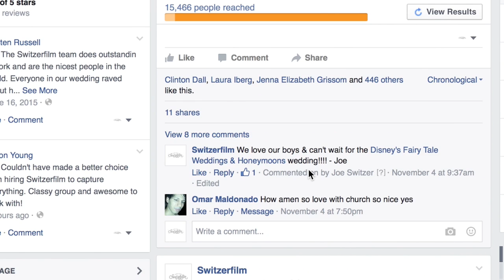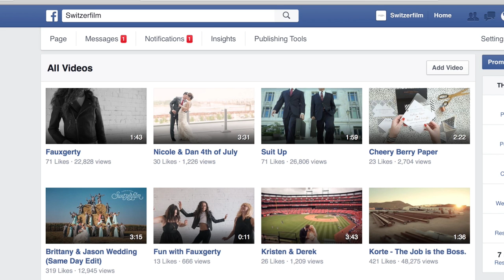Top 5 Video Trends for 2016 with Joe Switzer